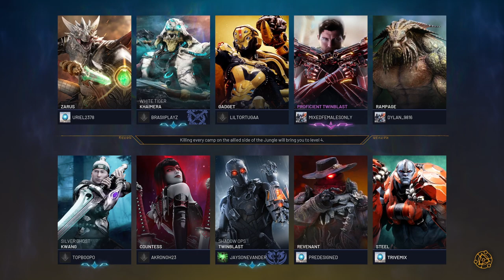PREDECESSOR: SUPPORT - STEEL GAMEPLAY PVP PREVIEW.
Playing pvp.